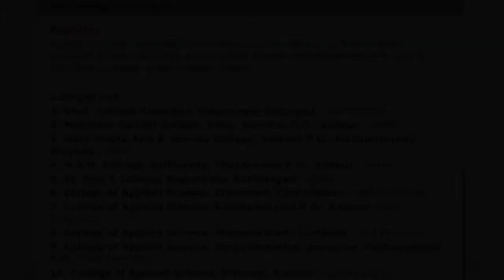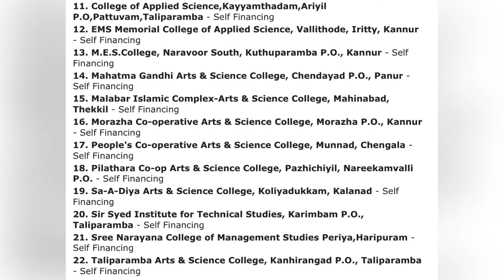BSc Botany, BSc Chemistry, BSc Computer Science colleges under Kannur University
List of colleges that offers BSc Botany, BSc Chemistry, BSc Computer Science courses under Kannur University